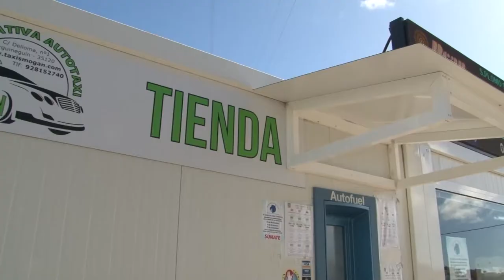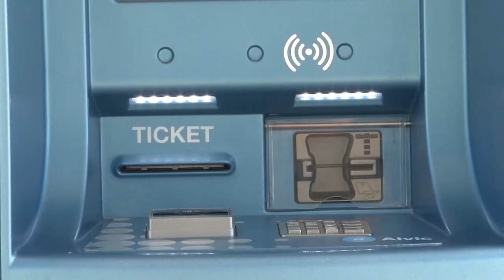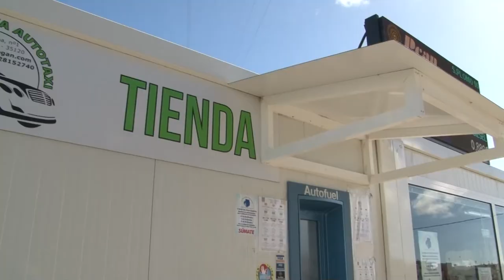201203 Mogan al Dia. Entrevista Raquel Quintana y Carmelo Suárez, Plataforma Salvemos el Turismo Mog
201203 Mogan al Dia. Entrevista Raquel Quintana y Carmelo Suárez, Plataforma Salvemos el Turismo Mogán

Raquel Quintana, Presidenta de la Coop Taxis de Mogán

Carmelo Suárez, Portavoz Plataforma Salvemos el Turismo en Mogán